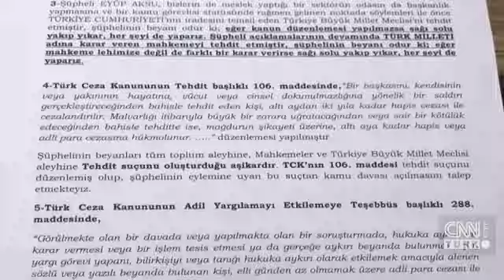Taksiciler Esnaf Odası Başkanı'ndan beklenen özür geldi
İstanbul Taksiciler Esnaf Odası Başkanı Eyüp Aksu, medyaya, devlete, Uber şoförlerine söylediği sözlerle taksi-Uber geriliminde tartışmaların odağına oturmuştu. Aksu hakkında bugün meslektaşları suç duyurusunda bulundu. Daha önce sözlerinin yanlış anlaşıldığını söyleyen Aksu, bu kez CNN TÜRK vasıtasıyla özür diledi.
İstanbul Taksiciler Esnaf Odası Başkanı Eyüp Aksu'nun sözleri gündeme taksi-Uber geriliminden daha çok damga vurmuştu. Aksu hakkında, İstanbul Taksiciler Birliği ve Taksi Şoförleri Platformu, Çağlayan Adliyesi'nde suç duyurusunda bulundu. Suç duyurusunun ardından CNN TÜRK Muhabiri Cansu Karadan mikrofonu oda başkanı Eyüp Aksu'ya uzattı. Daha önce, "Haklıyken haksız duruma düştük" diyen Aksu'dan beklenen özür geldi.

Aksu, kendisi hakkında meslektaşlarının suç duyurusunda bulunmasıyla ilgili ise, "Yargı karar verecek" dedi.